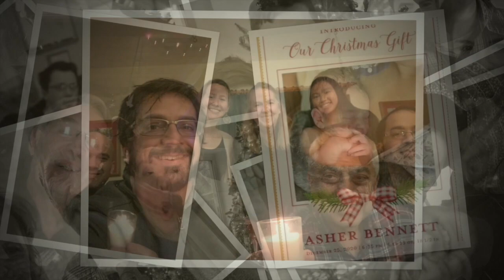Happy New Year NFC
Things may have been a little different this Christmas, but we can celebrate the New Year knowing that The Light of the World has come. Thanks Evan Rogers for "It's a Party".